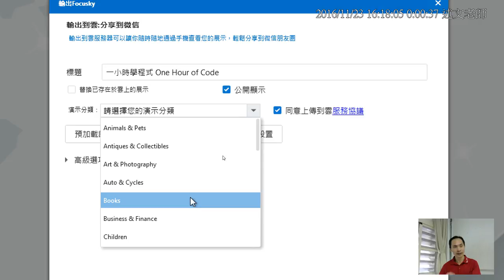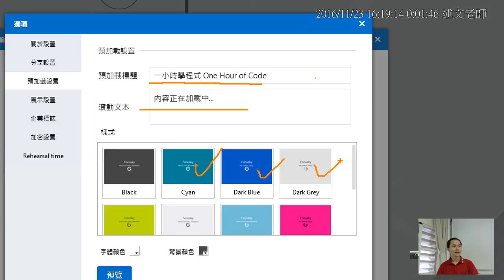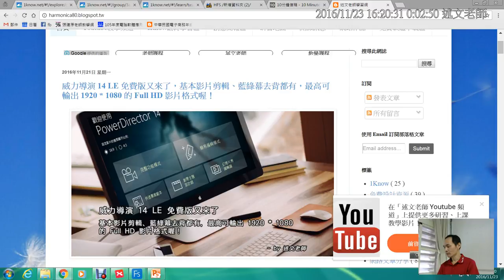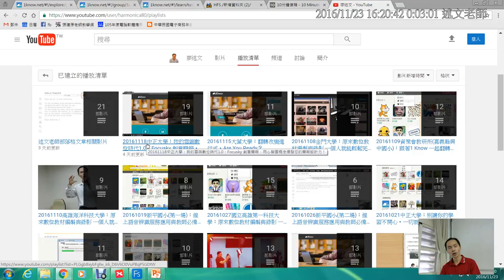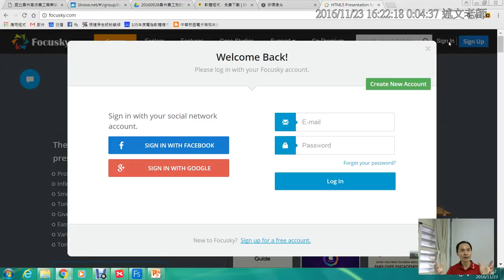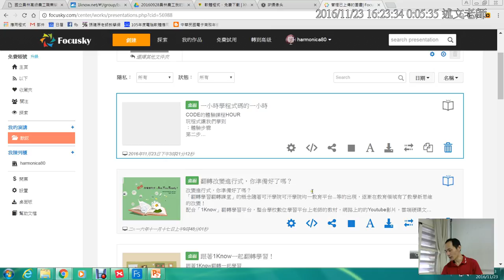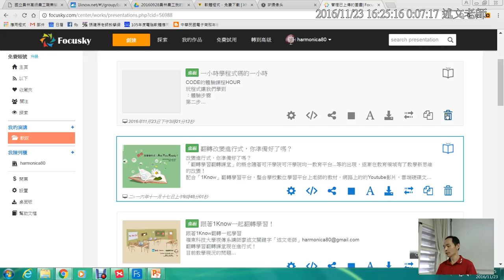16：Focusky 輸出類型介紹、網頁 iframe 語法、從 Focusky 網站線上管理發佈的簡報